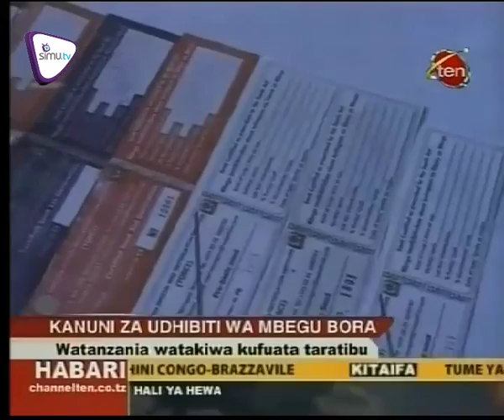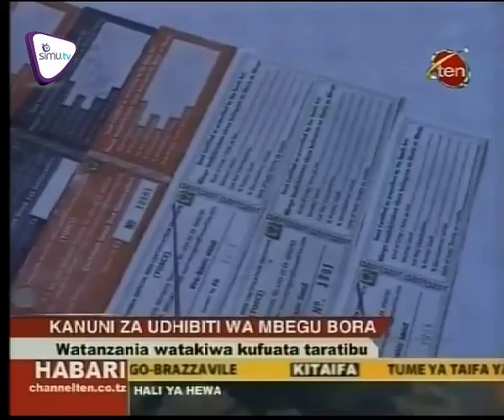HABARI - SEPT.10.2015 | CH10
Wakulima nchini wametakiwa kufuata taratibu za udhibiti wa mbegu bora ili kuongeza kiwango cha uzalishaji wa mazoa;